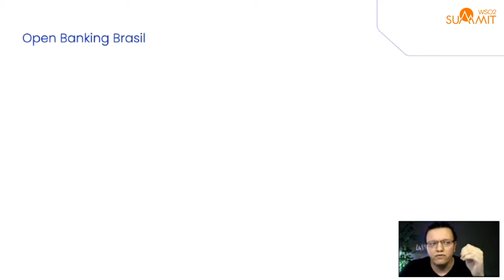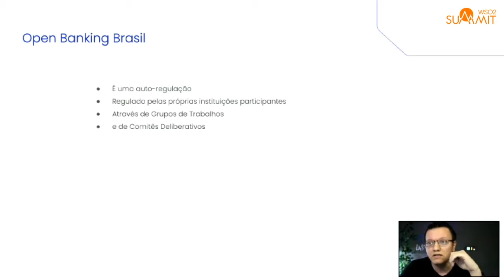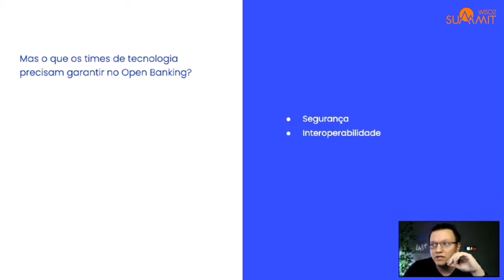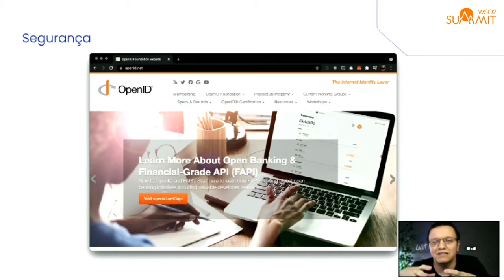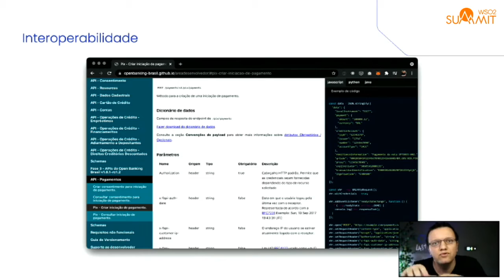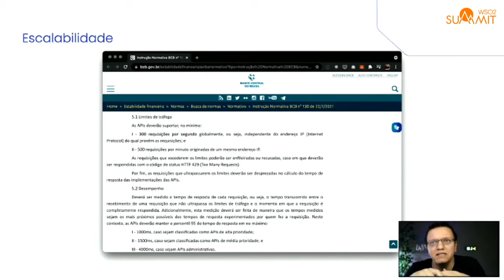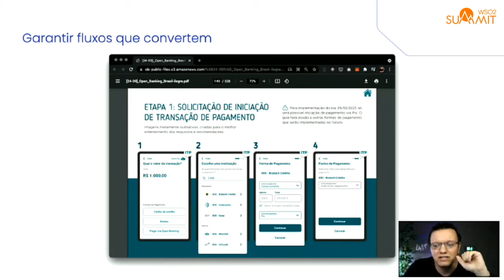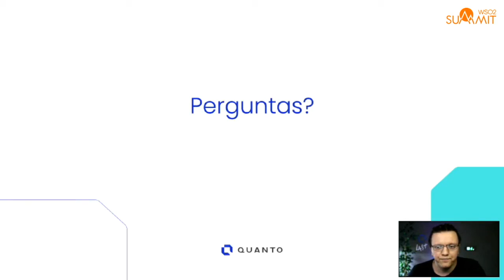O Papel dos times de tecnologia no Open Banking, WSO2 Summit 2021 - LATAM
Qual é o papel dos times de tecnologia na estrutura do Open Banking?